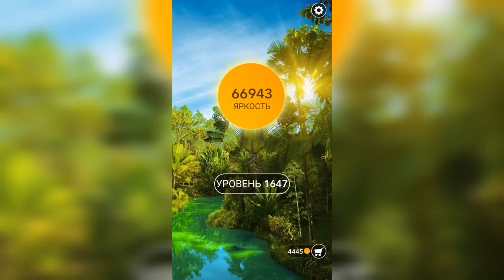Word / Слово Крест: Поиск русского кроссворда / Уровень 1647